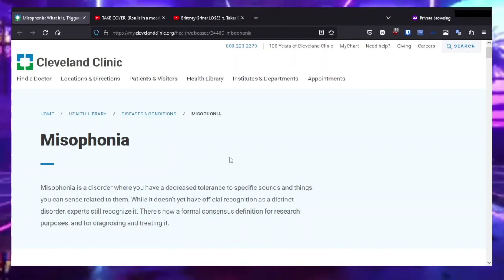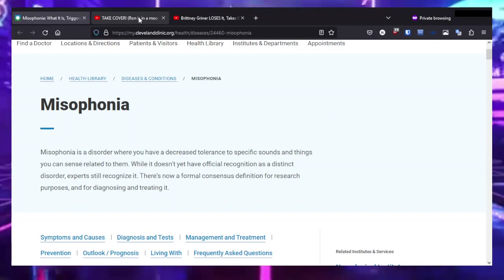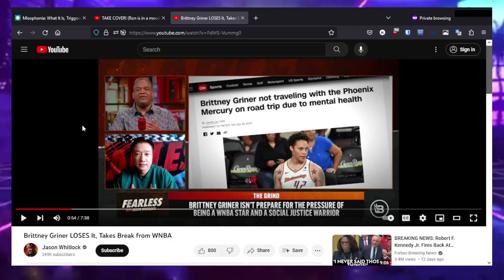Misophonia vs Jason Whitlock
In this video, I show you how my misophonia disorder has ruined my enjoyment of the Jason Whitlock show.

Misophonia Triggers in this video include me clearing my throat and some microphone "popping."

I've dealt with misophonia my entire life. As early as I can remember, noises that everyone else around me seems to be able to ignore have been amplified for me. Sounds of chewing, sniffling, snoring, teeth grinding, throat clearing, and even just people breathing has bothered me. This can lead to a loss of enjoyment involved in listening to different media and entertainment.

I consume a lot of audio media. This can be from listening to podcasts all day, audiobooks on a long drive, or screaming my entire YouTube watch later playlist. As soon as I pick up on a noise, habit, or vocal tic by the speaker delivering the media, my levels of stress and anxiety increase greatly. I become focused more on waiting for that next annoying sound to happen and lose the ability to absorb and enjoy the words being delivered.

This example involves conservative sports and politics delivered by Jason Whitlock of his current Fearless with Jason Whitlock fame. Jason Whitlock carved his place in sports entertainment popularity when he was part of Fox Sports and ESPN. His current offering, which is consumed mostly on YouTube, is more political and filled with his personal opinions, usually on matters involving society in the United States and American politics.

I simply can no longer enjoy his show because he has a few repetitive mouth noises he makes which are highlighted in this video.

Bitcoin: 3MoanBGNDLQ3mdjH1e4u2Di7Tuzx1vPydH
Litecoin: MFFceWzvqx5KFNjs7Js85cs6naN5RD4ZYp
Ethereum: 0x1f42C49Fc6C18a0BD7e1007e078a46F77283f65e